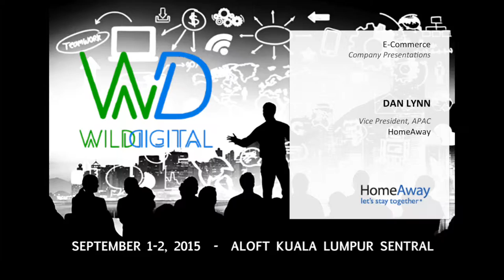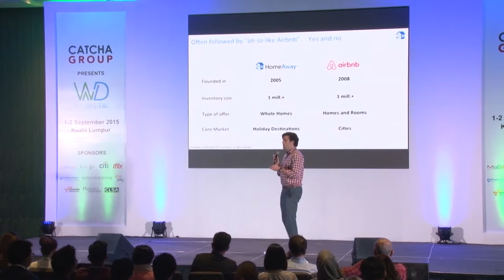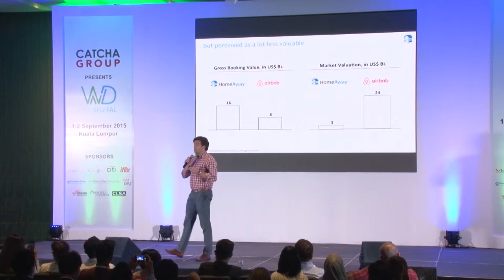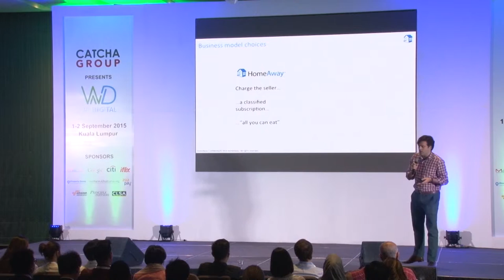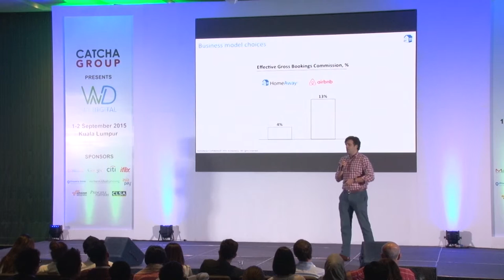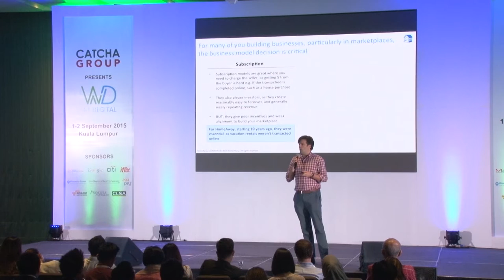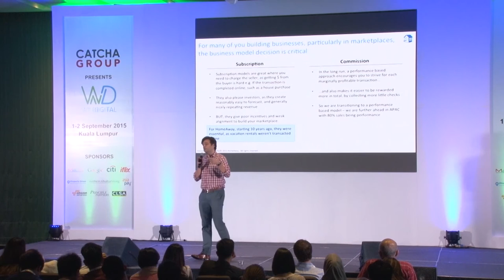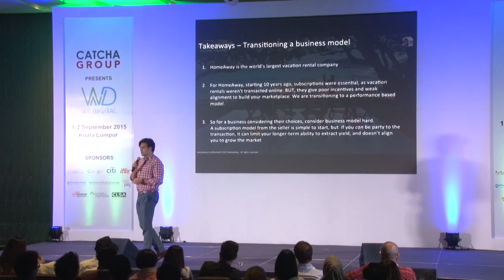E-Commerce – HomeAway, Dan Lynn